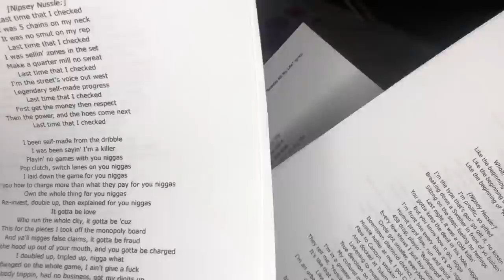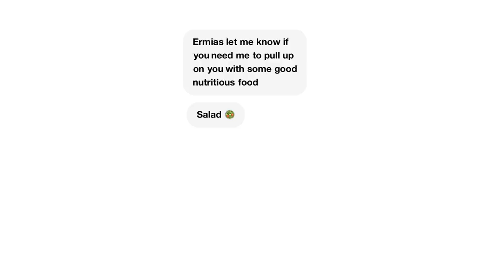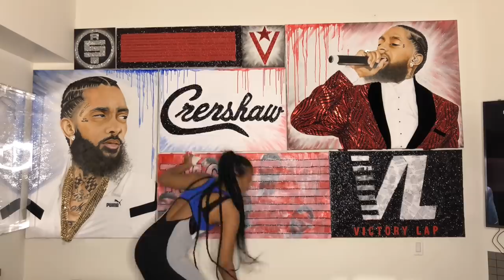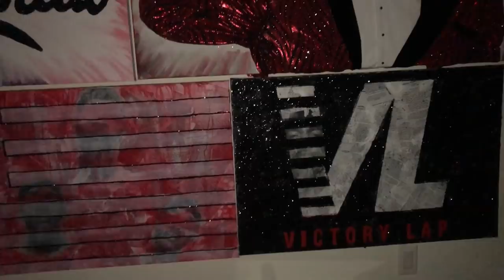Nipsey Hu$$le Mural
This 3D oil painting tribute is in honor of the legendary, American rapper, songwriter, entrepreneur, and community activist Nipsey Hussle.
4 yrs ago on April 9,2015 I moved to California to pursue my dreams...
but little did I know I would experience so much heartache and grief of my loved ones. It took a minute for me to reflect on all of the unexpected phone calls of loss and I realized that grief is that last act of love we can give our loved ones. No one prepares you for that phone call, the shock, the denying, the pain, the guilt, the anger, the depression, the reflection, the lonliness, the upward turn, the reconstruction the working through, the acceptance and hope.
Nipseys mothers words yesterday gave me hope, her calmness, wisdom and comforting words about being the light in the darkness and spreading love made me realize my life experiences have fueled my creativity.
I found my cure for grief by finding happiness in creating and pursuing my dreams as a Fine Artist.
On April 11, 2019 we celebrated a hometown hero,  a king, a father, a son, and a brother. He was a true inspiration not only to his community but his dedication, and Hu$$le has motivated millions around the world.
Legends never Die. The Marathon Continues! 🏁

I'm a $tarving Artist based out of Los Angeles, and Im currently raising $ for my 1st artshow DTLA.